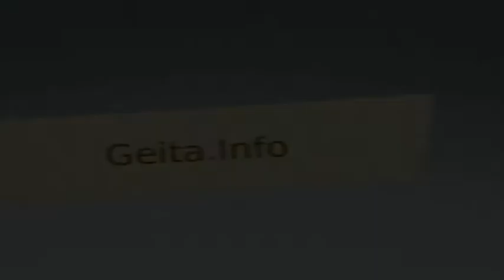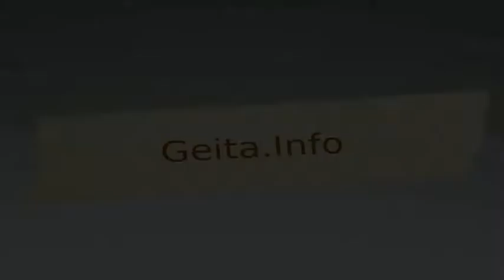www geita info vyoo